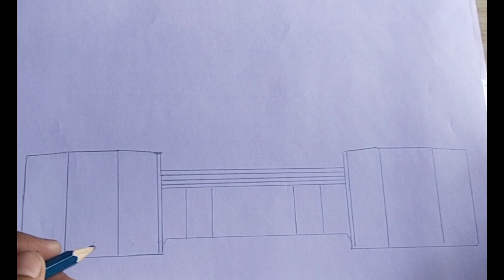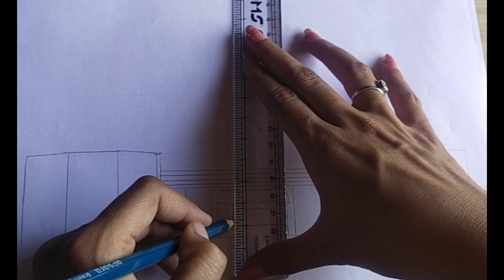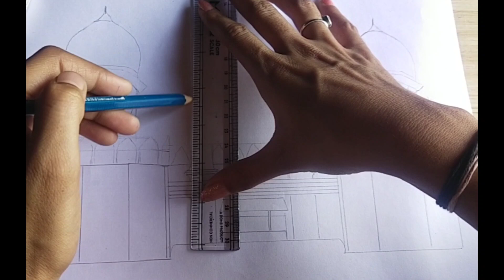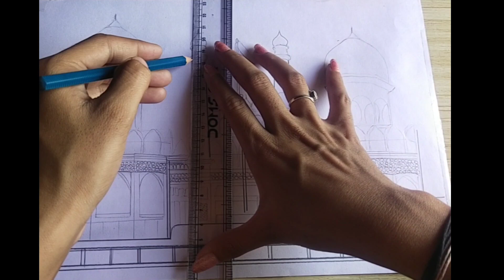Red Fort Sketching | Historical Monument | sketchi pg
In this comprehensive sketching tutorial, we delve into the iconic Red Fort, a symbol of India's rich history and architectural marvel. The Red Fort, also known as Lal Qila, stands majestically in the heart of Delhi, narrating tales of Mughal grandeur and historical significance.

Our step-by-step guide takes you through the intricate details of sketching the Red Fort, from its impressive gateways to the delicate designs adorning its walls. Explore the art of capturing the fort's imposing structure, intricate marble work, and the essence of Mughal architecture in your sketches.

Join us on this artistic journey as we uncover the secrets of bringing the Red Fort to life on paper. Whether you're a beginner or an experienced artist, this tutorial offers valuable insights and techniques to enhance your sketching skills and create a stunning rendition of this iconic monument.

Don't miss out on this opportunity to explore the beauty and heritage of the Red Fort through the lens of sketching. Let your creativity flourish as you immerse yourself in the world of historical artistry and architectural splendor.